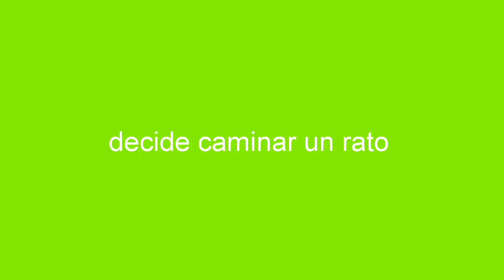Leo y Bambi una amistad única parte 17